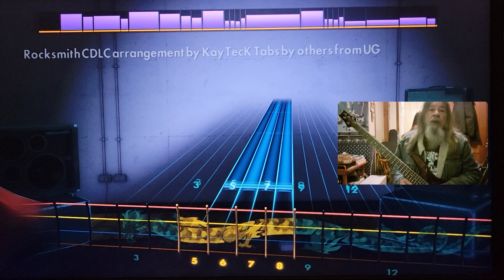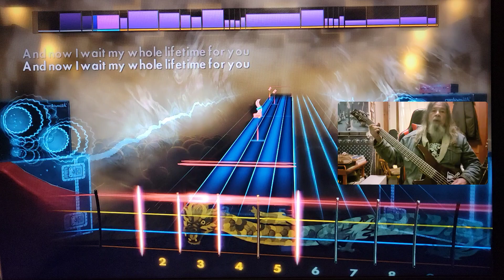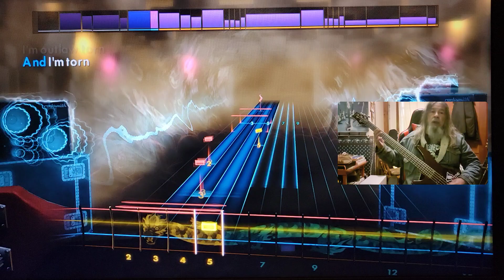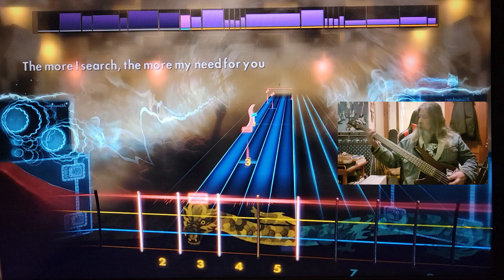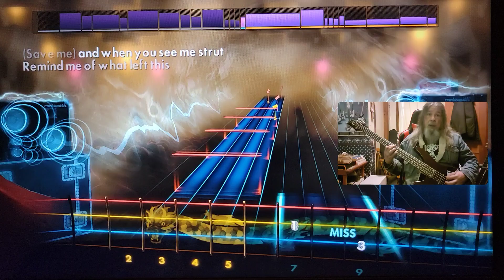Metallica The Outlaw Torn Bass Rocksmith CDLC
How To Play Metallica The Outlaw Torn Bass Rocksmith CDLC